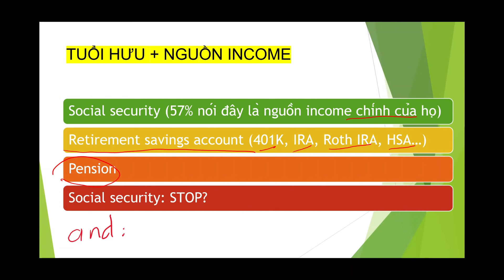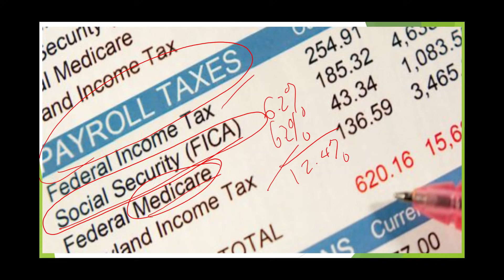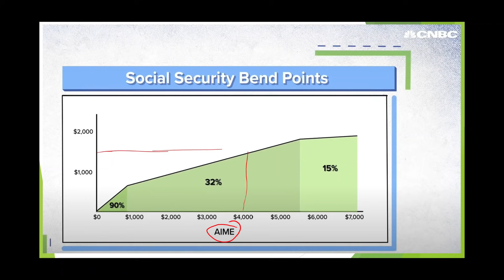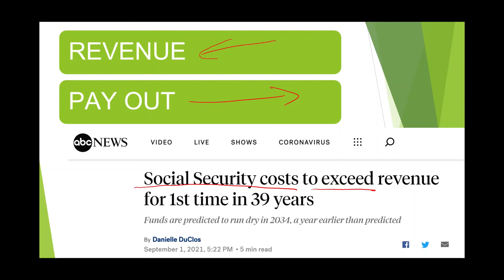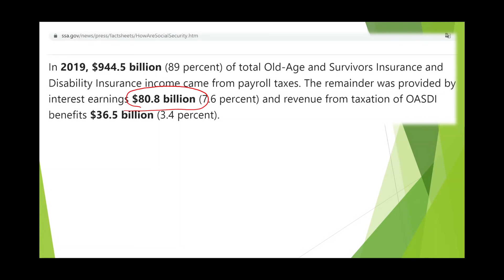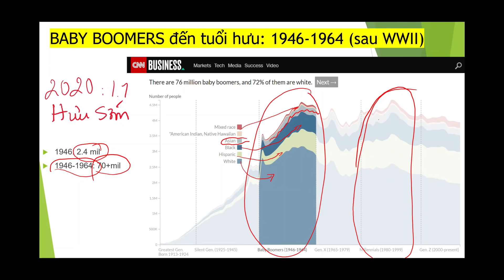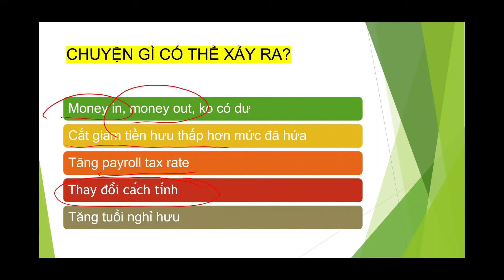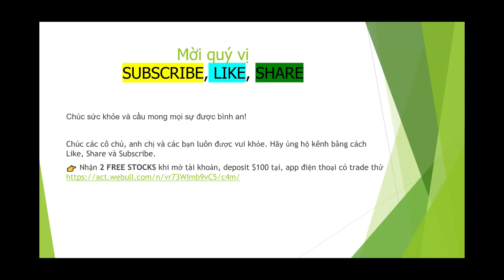Tiền HƯU Social Security I Sẽ hết Quỹ Social Security vào 2034 I Thế Hệ 8X, 9X nên làm gì?